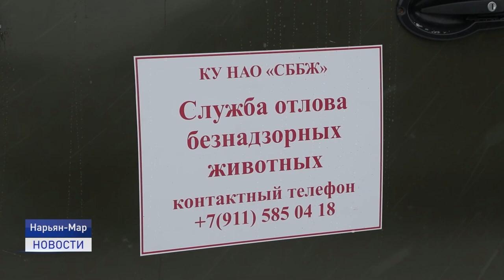ОСТАВАЙТЕСЬ ЛЮДЬМИ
Проблема безнадзорных животных тревожит многих наших телезрителей. Регулярно в наших выпусках мы обращаемся к этой теме. На этот раз поводом для материала стало обращение жительницы поселка Искателей. Моя коллега Наталья Дуркина постаралась разобраться в проблеме и ответить на вопросы, кто виноват и что делать.